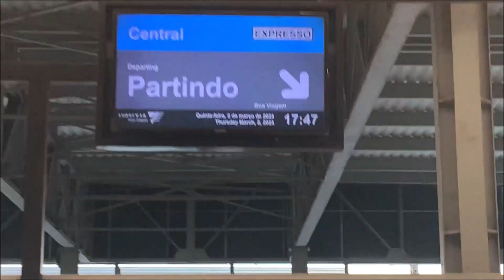Supervia | Deodoro X São Cristóvão no CNR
A bordo do trem CNR série 3000, de Deodoro à estação São Cristóvão. Serviço expresso, ramal Japeri.